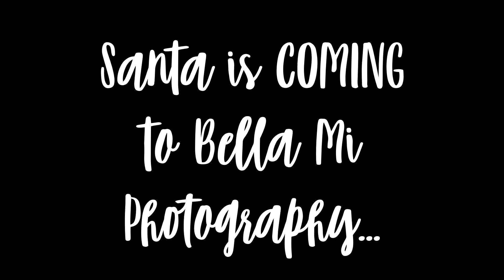Bella Mi Photography Private Santa Session 2024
We are excited to announce the details for our 2024 Private Santa Sessions!